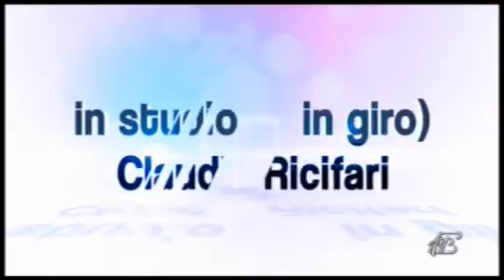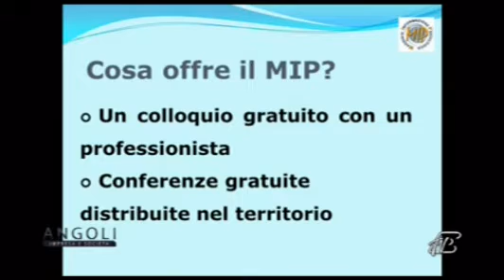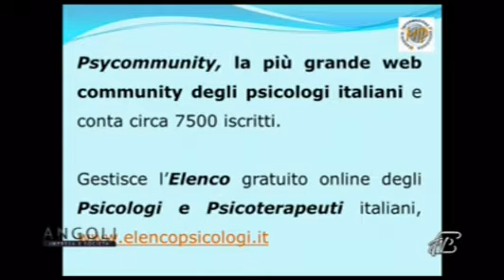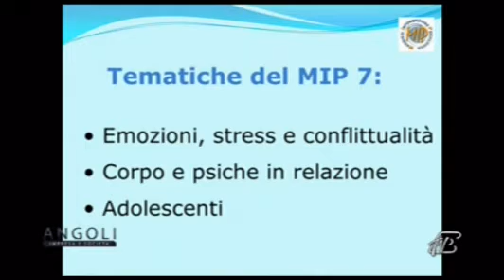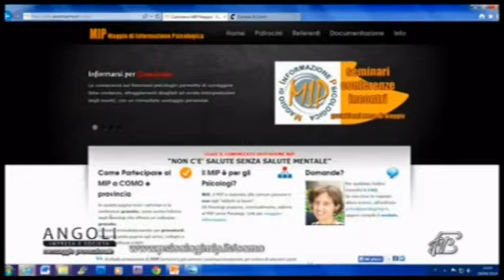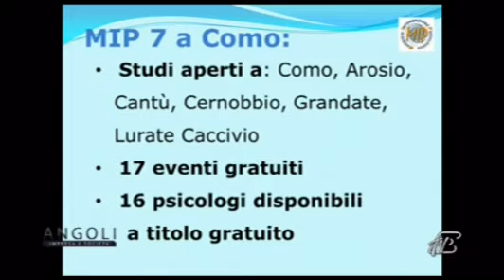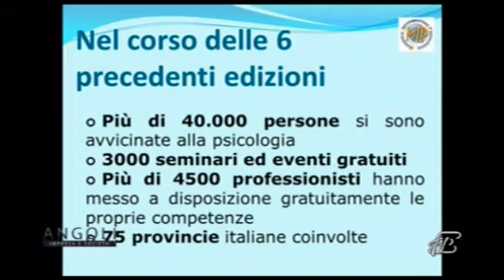Angoli 29/04/2014: Al via il Maggio dell'Informazione Psicologica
Manuela Pini - Psicologa e coordinatrice media MIP 7
Al via il Maggio dell'Informazione Psicologica